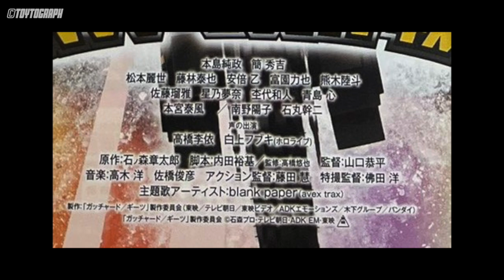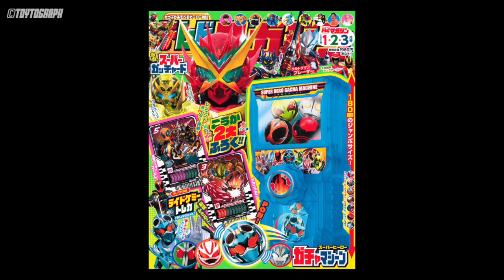ใครคือตัวจริงของ DREAD? ■ เรื่องย่อจาก GARO ภาคใหม่ ■ โปสเตอร์แรกของหนังโรง ก๊อตชาร์ด กีทส์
ใครคือตัวจริงของ KAMEN RIDER DREAD ? ■ เรื่องย่อจาก GARO ภาคใหม่ ■ โปสเตอร์แรกของหนังโรง KAMEN RIDER GOTCHARD X GEATS ก๊อตชาร์ด กีทส์

Kamen Rider winter Movie
SUPER GOTCHARD
BOONBOOMGER
KINGOHGER
KYORYUGER
DONBROTHERS คาเมนไรเดอร์ ก๊อตชาร์ด
มาสไรเดอร์ มาสค์ไรเดอร์

【รีวิวของเล่นจาก คาเมนไรเดอร์ ก๊อตชาร์ด】

【รีวิวของเล่นจาก คาเมนไรเดอร์ กีทส์】